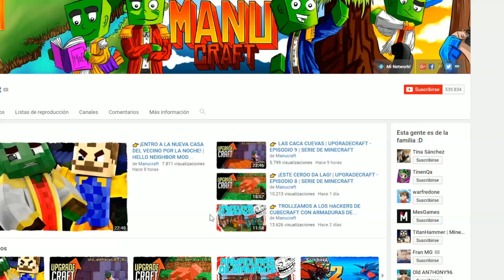👉 COMO HACER UN PORTAL A LA DIMENSIÓN DE LAS MUÑECAS BARBIE - MINECRAFT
Abrimos un portal a la dimensión de Barbie en Minecraft, una dimensión donde sólo hay chicas (muñecas de juguete) y que tendremos que salvar de un humano que rompe muñecas y les cambia las cabezas.